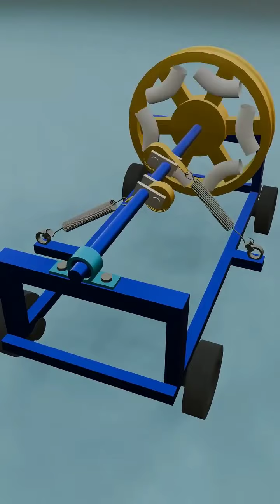free energy fake